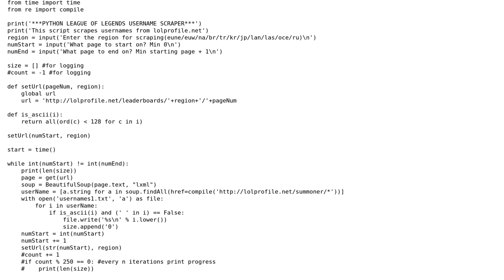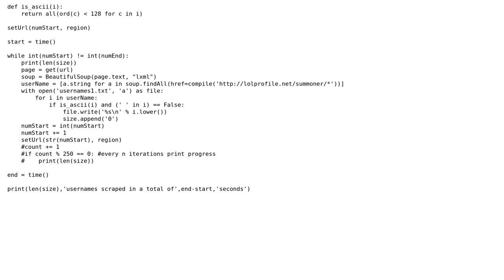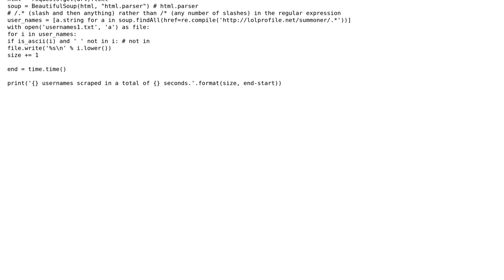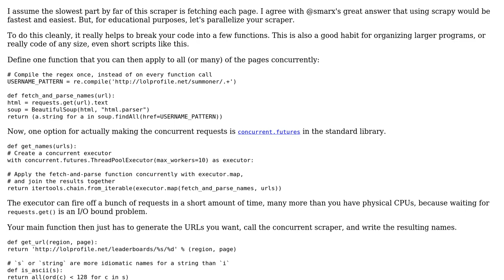Code Review: Simple Python username scraper (2 Solutions!!)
Code Review: Simple Python username scraper

With thanks & praise to God, and with thanks to the many people who have made this project possible! | Content (except music & images) licensed under CC BY-SA | Music | Images & others | With thanks to user smarx user edsheeran user BenC and the Stack Exchange Network Trademarks are property of their respective owners. You are responsible for your own actions.